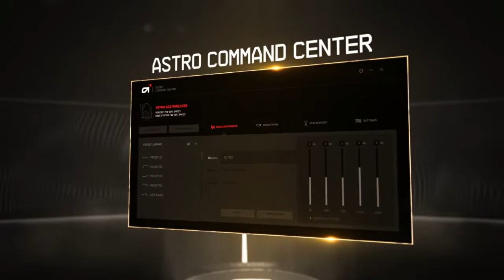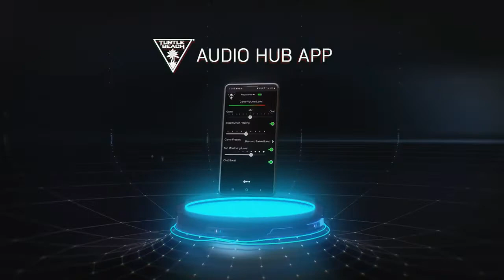Top 5 Best PS5 Headsets In 2021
Best PS5 Headsets In 2021

ASTRO Gaming A50
Turtle Beach Stealth 700
Turtle Beach Stealth 600
SteelSeries Arctis Prime
Sony PULSE 3D Wireless Headset

In this video we are presenting the best ps5 headsets of 2021.
The Playstation 5 is one of the most popular consoles among gaming fanatics, which introduces the question of what are the best headsets for it?
Getting one of the best PS5 headsets should be a priority for an affordable audio upgrade.
Here we will assist you in choosing a best ps5 headset.